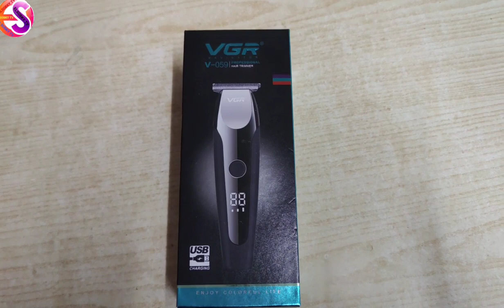VGR V-059 ماكينة حلاقة وتحديد ا الشعر و الذقن قابلة للشحن (سلسله النصيحه )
VGR V-059 ماكينة حلاقة وتحديد الشعر و الذقن  قابلة للشحن

خاصية:
💥شاشة LCD على الجسم ،والتي يمكن عرض بديهية الكهرباء المتبقية.
💥تعمل شحن USB كهربا مباشر
شارب شفرة الفولاذ المقاوم للصدأ رس تقص شعرك بسرعة وبدقة ، لا تتعثر الشعر ولا تؤذي بشرتك.
محرك قوي
💥 ثلاث سرعات مختلفة
ذراع نصل مناسب لضبط طول الشفرة ، مما يوفر أداء أكثر سلاسة ودقّة على شعرك.
💥مزود بـ 6 أمشاط مختلفة
 للتحكم بسهولة في طول الشعر الذي تريد تقليمه وإنشاء قصات شعر مختلفة.
💥تعمل شحن و كهرباء
💥شحن 3 ساعات من الشحن الكامل ، و يمكن استخدامه بشكل مستمر لمدة 120 دقيقة
وقت الشحن: 3 ساعات
حزمة المحتوى:
1 × شفرة الغطاء الواقي
1 × فرشاة التنظيف
1 × دليل المستخدم (الإنجليزية)
شاشة ديجتال لرؤية نسبة الشحن
6 أمشاط مستويات مختلفة - سهلة الاستخدام - موفرة للوقت وللجهد - فرشاة تنظيف - زيت